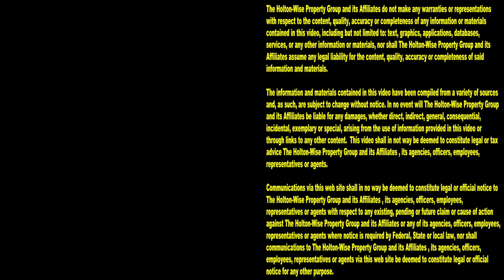Landlord on the Hood, Evicting Hookers & Stopping a Prostitution Ring | Tenants From Hell 111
The Cleveland real estate market has made a lot of Section 8 landlords very rich. However, investing in Section 8 housing that can be purchased for pennies on the dollar is not as easy as it seems. In reality, Section 8 rental property investing involves buying properties in dangerous neighborhoods, evicting tenants, removing squatters, fixing up destroyed buildings, cleaning up vandalism, dealing with criminals, drug addicts and prostitutes. If you are interested in Section 8 real estate investing, you'll love what we've got for you on the 111th episode of The Tenants From Hell Show. John Holton and James Wise, the founders of HoltonWise, one of the largest Section 8 real estate investment companies in the Cleveland area, bring viewers into the streets of Cleveland, Ohio where you'll see some of the most dangerous neighborhoods in America while hearing stories about investing in low income properties. From angry neighbors destroying their houses to evicting a group of tenants who set up a prostitution ring in one of their apartment buildings in Cleveland, Ohio, this episode of Tenants From Hell Show is packed with a lot of insight into how to succeed in Section 8 investing while understanding how difficult building a Section 8 tenant empire really is. Tune in to HoltonWiseTV for more Section 8 property management tips & tricks along with information on how you can become successful investing in real estate.

📺 HELPFUL RESOURCES
Holton-Wise FAQ